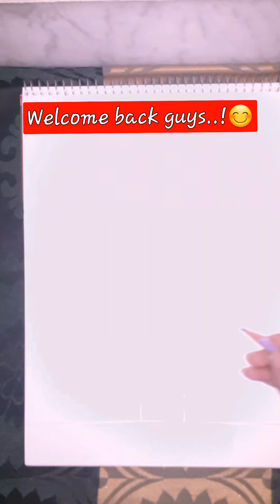How to draw sketch of Romantic Proposal Scenery with love tree..✍️❤️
Pencil used:-
DOMS
Faber castle 8B